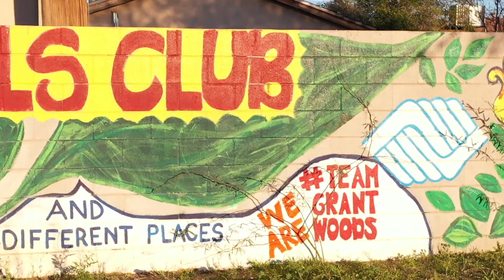Youth Soccer Clinics with Mesa PD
Last fall some of our officers became certified soccer coaches by the Arizona Soccer Association.  So we partnered with the Boys & Girls Clubs of the Valley - Arizona to give youth in the community an opportunity to get out, have fun, and get to know the officers that patrol their area on a personal level.  These kids have not only learned many great skills during this time, but they’ve also formed new bonds with other youth in the program and the officers that have been coaching them through these clinics.  We want to give a special thanks to The Mesa Hohokams for their generous grant to make this possible!